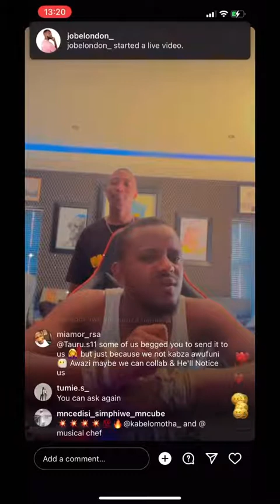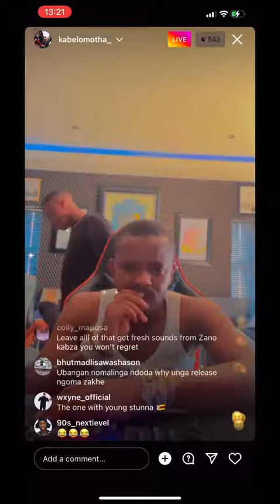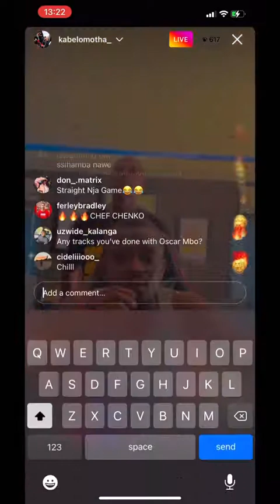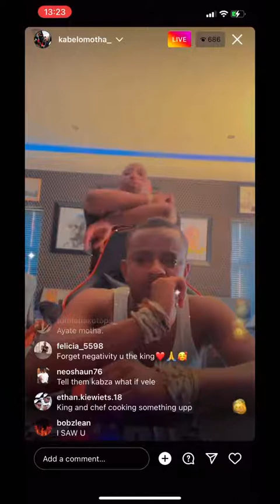KABZA DE SMALL ANGRILLY EXPRESSING HIMSELF ON DR MALINGA ISSUES,TALKING 2 FANS AS WELL- FIRE FIRE EY